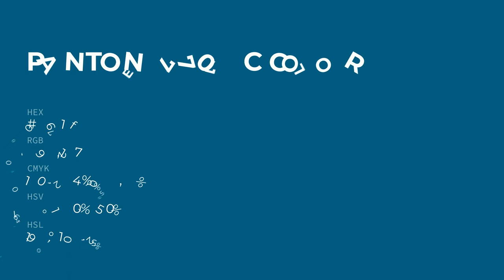color 00617f hex color - Green color - Warm color 00617f